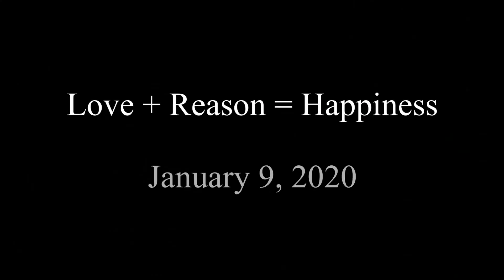Robert Begley: Love + Reason = Happiness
This 10 minute video covers the relationship between love, reason, and happiness. Special thanks to everyone who saw earlier versions of the presentation and gave helpful feedback. And of course, to the person this is dedicated to: My Dearest, Carrie-Ann.